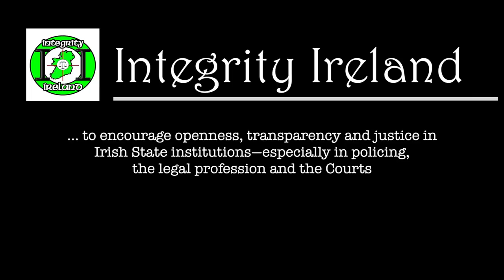Joe Doocey - Corrupt Gardaí Destroyed My Life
Less than 72 hours after posting this video, Joe reported that "up to 20 Gardai and a number of detectives in riot gear" stormed his house while Joe and his family were still in bed. No warrant was shown. Joe was handcuffed. His wife and elderly father were directed to co-operate - "or else!" All Joe's computers, phones, files and documents were seized - as well as those of his family. Joe was taken to the barracks and charged with obstructing a search warrant - despite no warrant having ever been shown - and no personal 'obstruction' on the part of Joe or his family having taken place!
We need to come together to support Joe and his family in face of this appalling abuse of statutory powers and an inexcusable personal attack on a citizen's fundamental rights. Where are we? In Stalinist Russia? In soviet East Germany? Have the Gardai now morphed into some sort of Stazi Secret Police who are answerable to no-one except their corrupt superiors?
We need to remind them - that they are supposed to be working for US - the public - and that their first priority is to protect, serve and respect the Constitution!
Please stand by for more on this very disturbing development. Joe will NOT be left alone to deal with this..